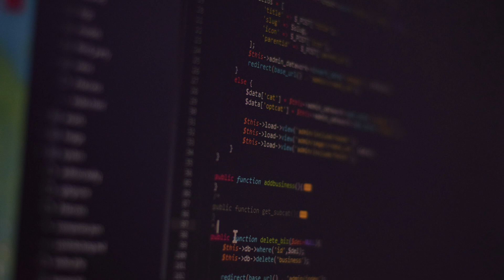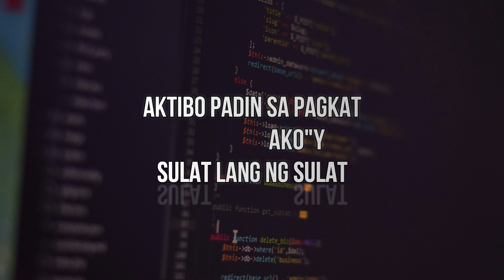Di Senyo - Rd x Ysion x Layzie Prod.Respect Beats (Official Lyrics Video)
Di Senyo - Rd x Ysion x Layzie
 Prod.Respect Beats (Official Lyrics Video)

EDITED - JOSHUA BESONIA

1ST VERSE RD
ako'y namulat sa gantong pag katha-na/ manatiling makuntento sa talim ng katana kong dala/
sa bawat hiwa kong tanong nilang may lalim kaba/
yan ang hudyat kaya ninais na hasain ko pa/
ng maiigi ang labis na pakay/ maibulong sa tengang kawali ng hindi na panis ang laway/
sa bagay bat makikibagay/  bagayan ang mga walang kwentang ka bagay-bagay/
bayabas ang tingin  ha juan tamad ba kako/ harabas mang diin  baka   kayod kalabaw to/
malakas ang dating papunta palang  kamo/ walang kasing galing sa tapat lang ng salamin oh/ diba  ganyan nga daw magtanim ang mahangin/ tila  balang araw bagyo ang aanihin/
mga sistema na sa ngayon ay na kakabatona/
masasakit na salitang binabato nila/
ng simple  dapat ikay bwitre ang hulma mo't disenyo/ imaheng mabagsik na tipong galing bang impyerno/
ang pinaghuhugutan ng iyong kamalayan/ sa talakayang nakasa-nayang hatak pa baba

2NDVERSE YSION
Binuksan ng paligid. Ang utak na sarado
Ang hilig pang humimig kahit akoy nasa banyo,
Nakikinig sa radyo, may pag/ abang sa idolo, na tulad Ng pag ibig mo sa musika't sarili mo.

Sari sari Ang handaan! Ibat Ibang ingayan, ang nag tulak para gawin libangan Ang isipan.
Diman madalas na pakinggan ng karamihan!
Kung may pangarap!/ tyak Hindi ka dyan pang hihinaan.

Natutunan Kong kumabisa,/ kumanta din ng mag isa/kahit walang mikropono't/ tunog/ sya si musika/ na sasamahan ka/ sa lungkot/ nangungusap madalas pag Ang nasa isip ay Puro nega.

I himig mot palawakin! Dapat mula damdamin. Titik ay paganahin, buksan ang imahe/mansyon. Desenyo sa panahon
Na mawalan man yan ng yaman, pero Hindi ngayon!

Hindi rin bukas/ Kase/ pwedeng madapa, pwede ding bumangon! Ang buhay ay libre.
Tandaan mo yan kanayon.

Dika man maka rating/ sa gusto mong paroonan.

Lumakad at subukan/ katunayang may pa puntahan.

3RD VERSE LAYZIE
MAGKAKAIBA MAN TAYO NG HILIG
DI BASTA NAKISALI GUMIMIK
NAPAGLIPASAN MAN NG PANAHON
AY NASA DUGO NANATILI

AKTIBO PADIN SA PAG AKO'Y SULAT LANG NG SULAT
KUNG MABANGIS MAN MAKATAPAT NGAYON LEON AKO
SA GUBAT
KUNG DIMO NAKUHA AY LET ME EXPLAIN
NA DILAHAT NG MABIGAT AY NASA HEAVYWEIGHT

YUNG AKALANG KINALAWANG
SA HIMIG DI DUMALANG
AKO PA DIN SI JUAN
SA PUNO NG BAYABASAN

NAPINALAWAK ANG KAALAMAN
MAPAGLARONG KAISIPAN
KAKAYOD HANGGANG
SA ANG BUNGA AY MAPUNLAAN

SINAPUSO BAWAT AWIT SALUNGAT MAN SA PALIGID
NATUTUNG MAG TANIM NA HINDI NAG-UGAT SA GALIT

MATUTUPAD DIN ANG HANGARIN
KAHIT NA
MADAMI PANG PAPEL NA PIPILASIN
AKO'Y SUSULAT NG SUSULAT
HINDI YON KAWALAN KAHIT DI NIYO GUSTUHIN
WAG NIYO KONG PANSININ

I do not own ANY rights to any of the music or footage I share, if you have a problem with my way of making videos , please shoot me a message on my instagram, facebook or email and I will take the video down if needed.
Please message on facebook " JOSHUA BESONIA